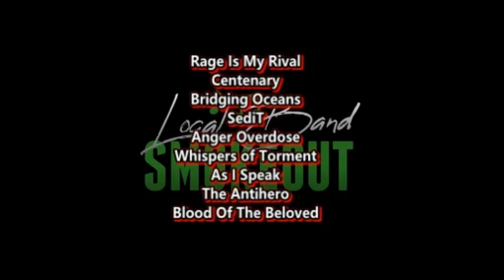Idle Friend - Epitaph ( Reaction / Review ) LIVE PERFORMANCE